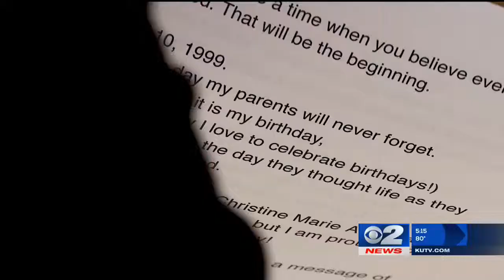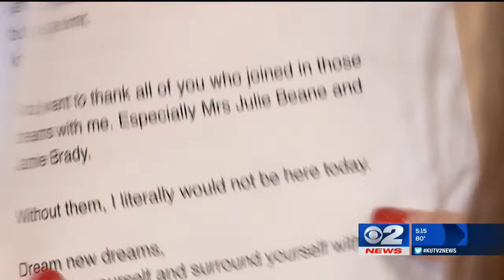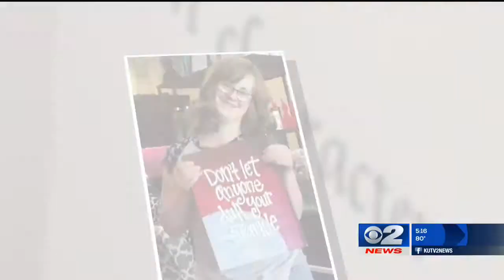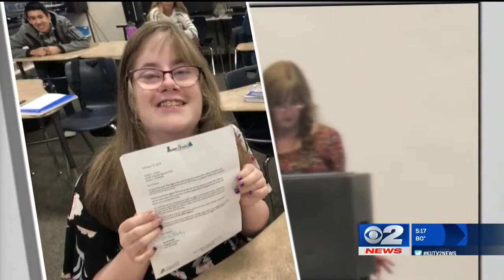Inside the Story: Corner Canyon senior doesn't let disabilities stand in her way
(KUTV) A Corner Canyon High School senior is not letting Down syndrome stand in the way of accomplishing some amazing dreams.

Emily Arthur, 18, is preparing for one of the most challenging, yet prestigious, opportunities of her life.

She is speaking to thousands of people at her high school graduation.

"I am not scared because I have confidence in myself," Arthur said.

Arthur is one of 2,100 students at Corner Canyon High School in Draper.

She was one of three students chosen to speak at graduation after an audition process.